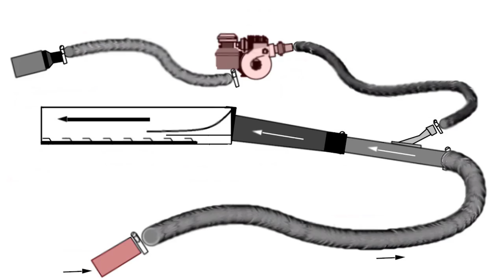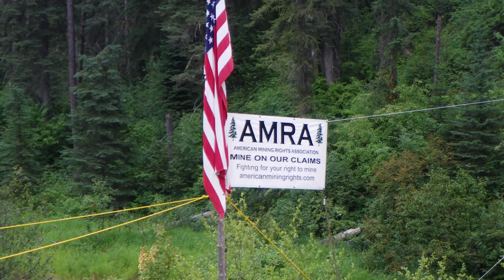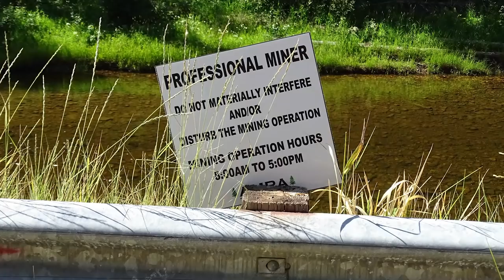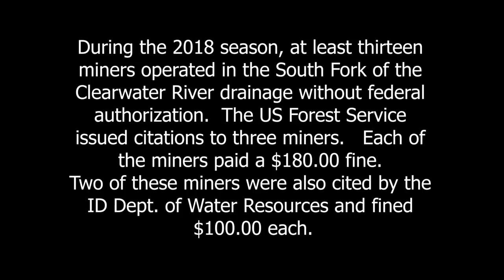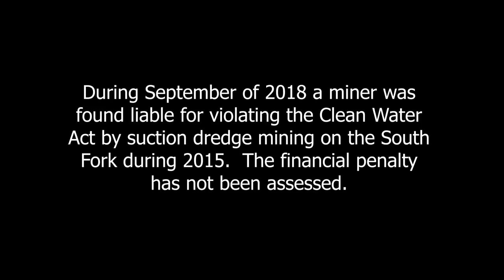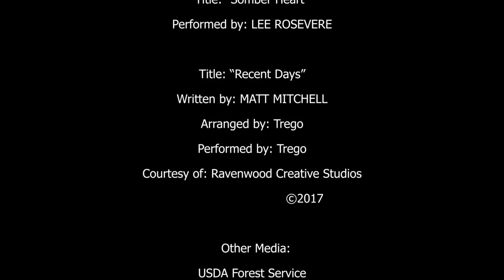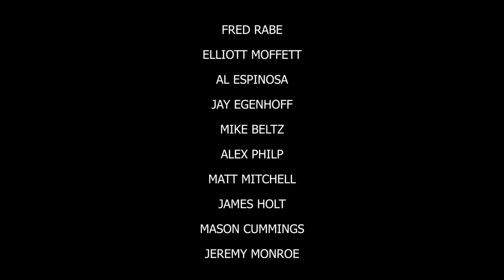Dirty Gold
Learn about the harmful and controversial practice of suction dredge mining in rivers of North Central Idaho. Suction dredging uses a motorized pump mounted on a floating platform to suck up stream beds in the search for gold. Sand, gravel and silt are then discharged back into the stream. Heavy metals such as mercury left in historic mine tailings may then be remobilized and bioaccumulate in aquatic food chains. Other negative impacts include damage to macro-invertebrate communities, riparian zones and water quality, which may adversely affect salmon, steelhead and bull trout rearing and spawning habitat.

This video also captures the attitudes and illegal behavior of certain miners who refuse to obtain the necessary permits from state and federal agencies. Although allowed in Idaho with proper permits, there has been a surge in illegal suction dredge mining on the South Fork of the Clearwater River.

A federal court recently upheld California's ban on dredging for gold. A federal court recently upheld Oregon's ban on dredging in waterways that support imperiled salmon or steelhead. Washington is set to begin a rule making process which would regulate dredging in the state.